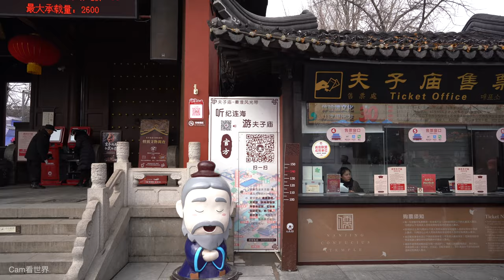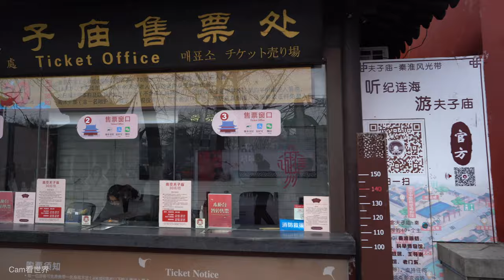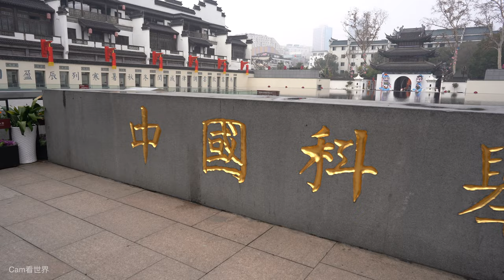Nanjing 4K POV - Fuzimiao 夫子廟 - Jiangsu - China 中国江苏省南京市夫子庙第一人称视角漫步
Nanjing Fuzimiao, Confucian Temple, is located in southern Nanjing City on banks of the Qinhuai River.

In first year of Jianwu reign of Jin Dynasty (CE 317), Nanking Imperial University was founded, initially on northern bank of Qinhuai River, and in the 3rd year of Xiankang (CE 337) the campus extended to southern bank. Temple of Confucius was firstly constructed in the national school in the 9th year of Taiyuan (CE 384). The place was later destroyed. In the 1st year of Jingyou during Song Dynasty (CE 1034), Confucius Temple was newly constructed on former site of imperial university, and was called Fuzimiao area along with Nanking Fuxue. The place became Imperial University again in 1365 in the early year of Ming Dynasty, and sixteen years later recovered to be the campus of Fuxue. During Qing Dynasty, there were two Xianxue (county schools of Shangyuan and Jiangning) in Fuzimiao area. The current buildings date from the 19th century, in Qing Dynasty, with additions made since then. The temple lost all financial support by the state as a result of the revolution of 1911. During the late 1920s to 1931 and again in 1932 it was used as army barracks for troops the KMT regime and left in a dilapidated state. Some halls were used as picture gallery. In 1985 Fuzimiao area was restored.

There is Jiangnan Gongyuan near Fuzimiao Temple. It's the largest imperial examination hall in Ming and Qing dynasties.

Throughout its history, the temple along with the around area has been a place for study of Confucianism. There is a small exhibit of folkart within the temple.

It was a place to worship and consecrate Confucius, the great philosopher and educator of ancient China.

The temple can be visited throughout the year. However, in the summer, temple is usually more crowded with tourists. Although the winter months are particularly cold, people can attend a notable festival during the first month of the lunar year called Lantern Festival, which makes a good time to visit.

夫子廟（ふうしびょう）は、南京秦淮区の秦淮河北岸の貢院街に位置し、孔子を祭っている廟である。一般的には李香君故居、江南貢院、王導謝安紀念館など秦淮河周辺から建康路周辺の地域も夫子廟と呼ばれている。南京の有数な歓楽街でもあり夜遅くまで賑わっている。

夫子廟は３３７年に設立され、１０３４年に孔子廟に改築された。毎年の春節から元宵節までの間、夫子廟で「金陵灯会」が開催される。（灯会はさまざまな飾り灯籠を見る娯楽的な催し）。